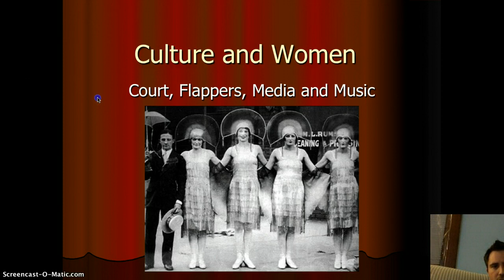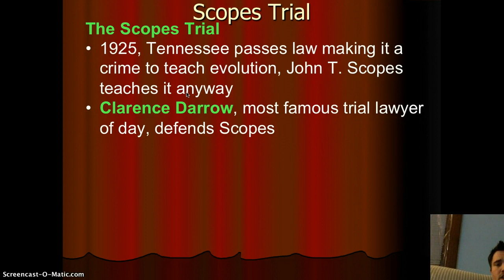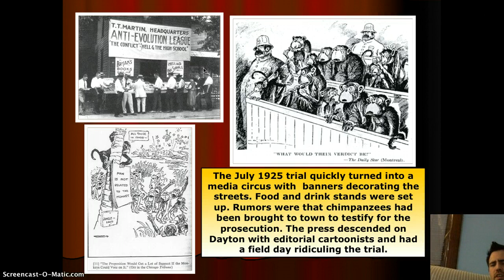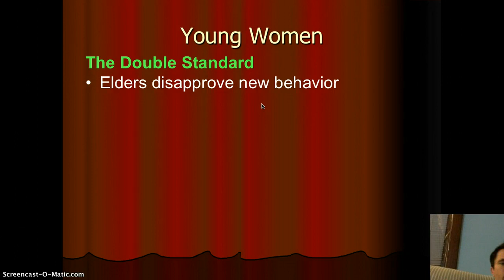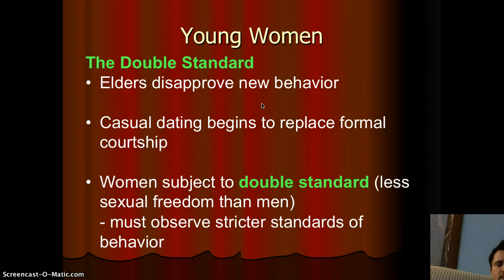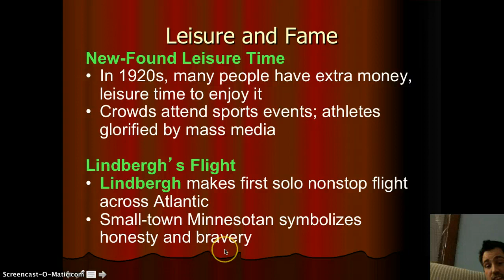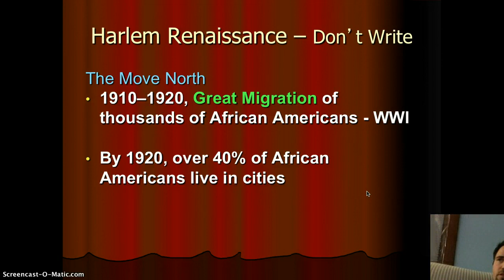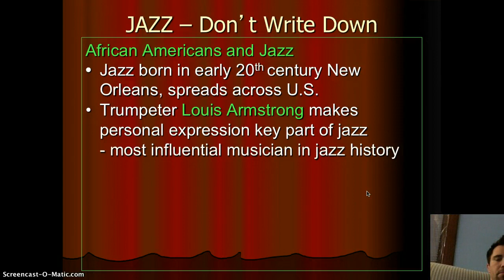1920s- Culture and Women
This is the 1920s culture ad women lecture video for my US History class